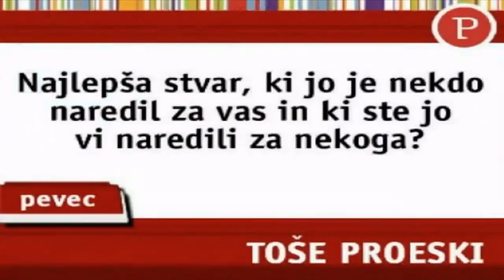TOSE PROESKI - INTERVJU (siol.net)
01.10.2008 , Jedan od zadnjih intervjua koji je Tose dao Planetu ***